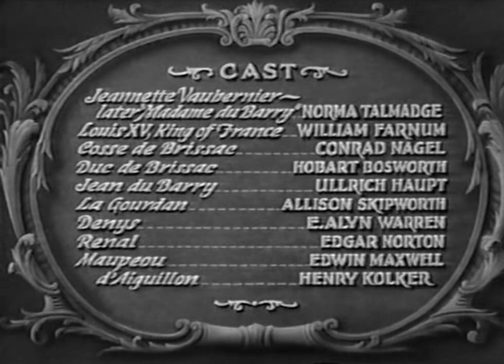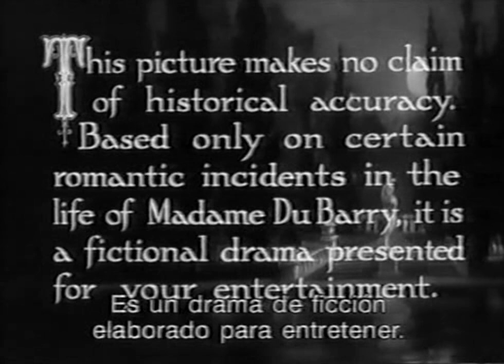Du Barry, Woman of Passion (1930) Norma Talmadge Conrad Nagel William Farnum Pre-Code Drama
Du Barry, Woman of Passion is a 1930 American pre-Code period dramatic film starring Norma Talmadge, produced by her husband Joseph Schenck, released through United Artists, and based on a 1901 stage play Du Barry written and produced by David Belasco and starring Mrs. Leslie Carter.

This film is the second talking picture of silent star Talmadge and also her last motion picture.

A French milliner becomes a casino hostess and courtesan, eventually rising to the position of mistress of King Louis XV.